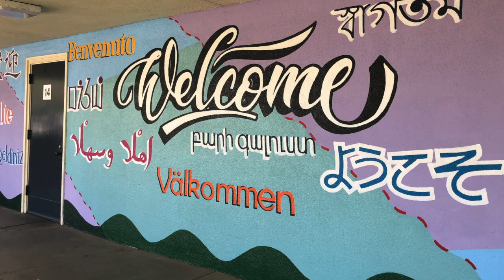Visiting Tulsa Elementary School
I had a wonderful visit at Tulsa ES.  Under the leadership of Principal Dr. Powell, I am not surprised that the students are thriving.  We got the opportunity to take a group photo with student leadership. I visited District art teacher teach kinder students how to paint a panda in its simplest form with scrunched up paper towel, paint and Q-tip.  He then joined the students in the play yard.  He stopped by the auditorium to thank the parent volunteers preparing for teacher appreciation lunch.